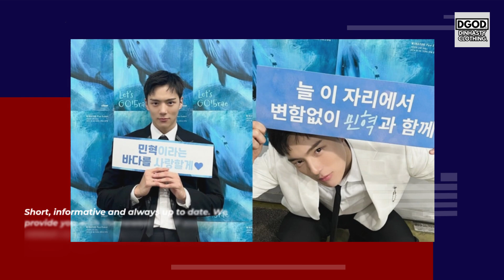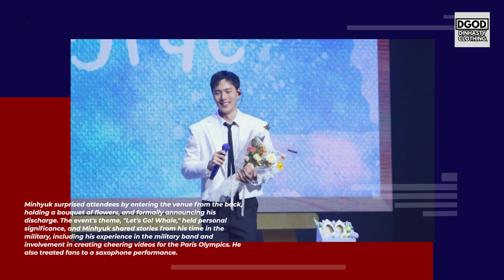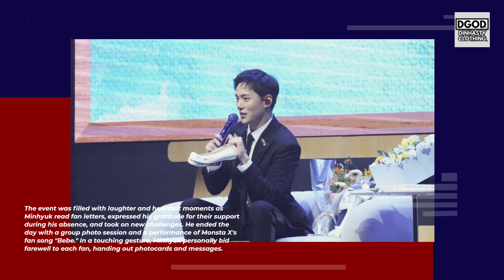Updates on NCT Taeil, Kep1er COMEBACK, MONSTA X Minhyuk Fan-REUNION and more K-Pop News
In todays video we are going to talk about:

0:00 - Intro
0:16 - NCT's Taeil under fire for aggravated quasi-rape allegations, SM Entertainment criticized for silence
2:51 - Kep1er confirms November 1st comeback with a new transformation
4:06 - MONSTA X’s Minhyuk reunites with fans at special event after military discharge
5:41 - BABYMONSTER opens for the final day of 2NE1’s ‘WELCOME BACK’ concert in Seoul
6:52 - BLACKPINK's Jisoo surprises fans with lighter brown hair; causes speculation about upcoming activities
8:05 - SAY MY NAME unveils beautiful individual concept photos for their first album